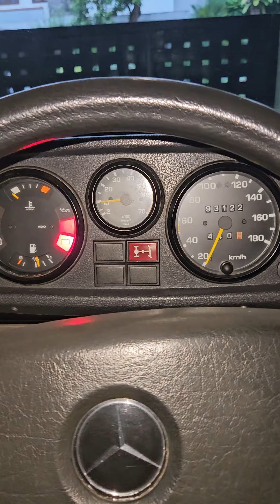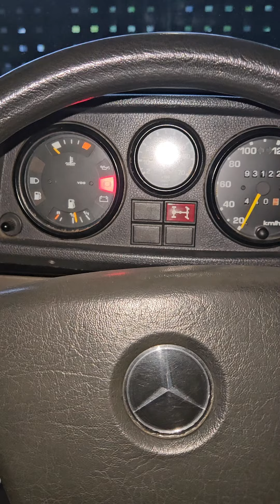W460 Cold Start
W460 ge280